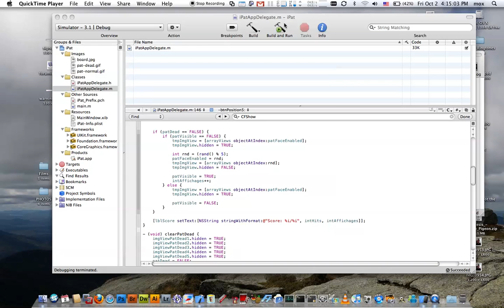iPat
Petit jeu pour iPhone/iPod Touch en l'honneur de mon boss ;-)